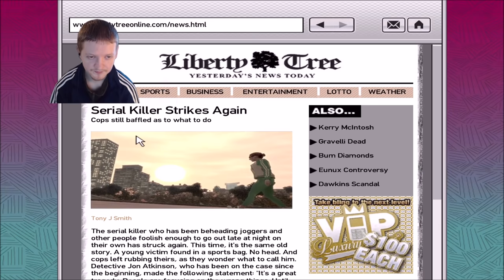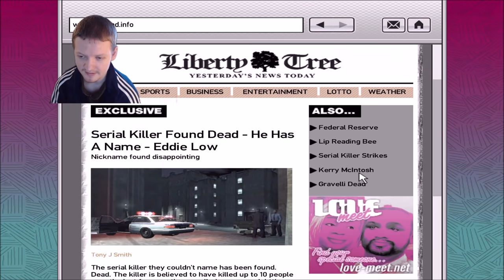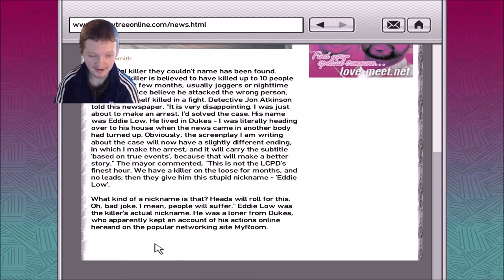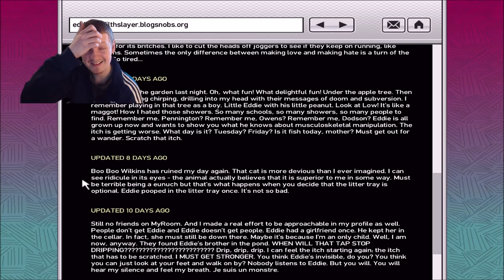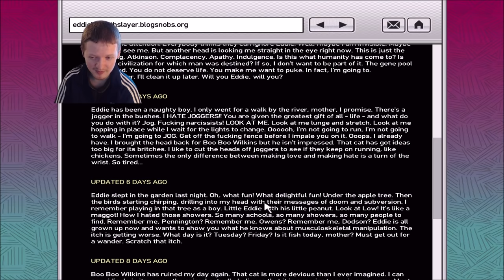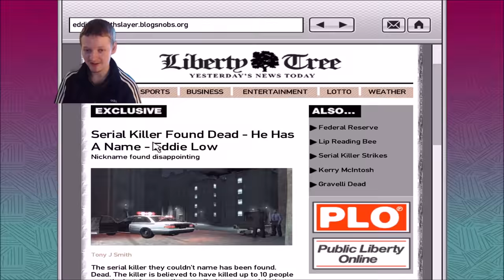Eddie Low The Creepiest And Most Disturbing GTA Character Of All Time -GTA 4 Random Stranger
Niko meets the most creepiest and disturbing GTA character of all time Eddie Low.